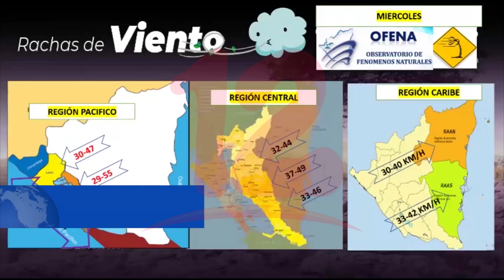Noticias12Nicaragua Chubascos ligeros para la Zona Norte pronostica Ofena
Chubascos ligeros para la Zona Norte pronostica Ofena